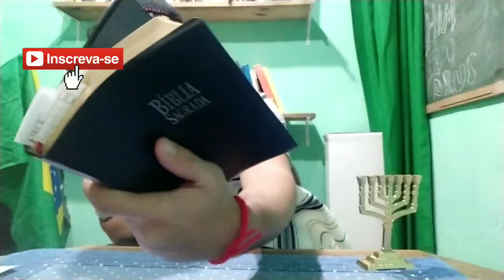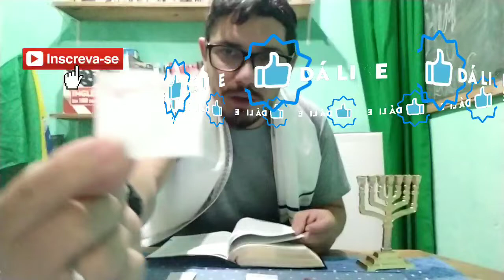#38 Desmascarando o Dogma Da Trindade Parte 2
Bíblia Israelita

Torá (Hebraico e Português)
Profetas
Escritos(Ketuvim)
Escritos dos Discípulos de Yeshua
613 Mitzvot Catalogados
Comentários
Estudos Judaicos

Flexível 103,00 + Frete
Luxo 133,00 + Frete
Link para Comprar